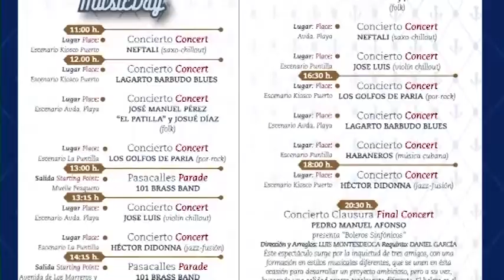190214 MOGAN AL DIA 36 reportaje promocion puerto musica con grimanesa